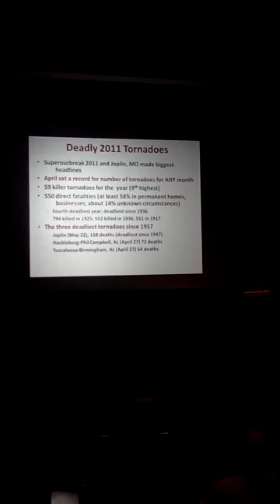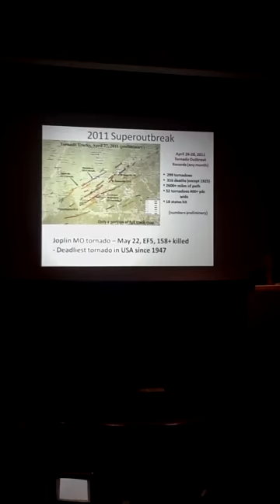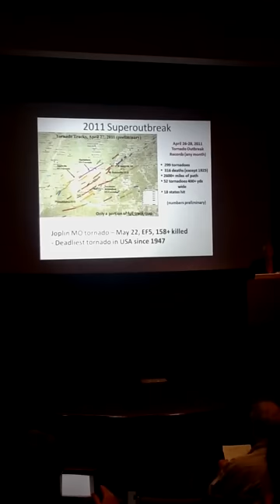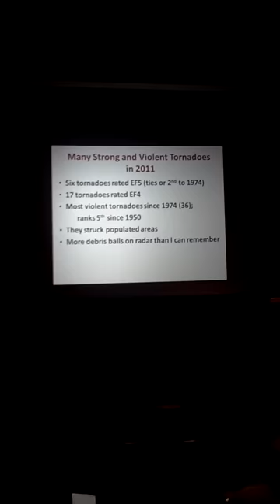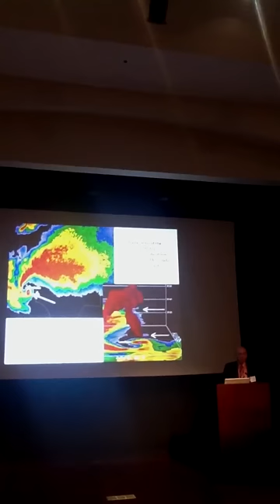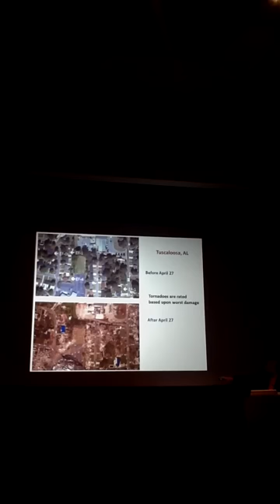Dr Greg Forbes describing last Year's severe weather and ho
I am sorry for the abrupt changes in lightning, it was my camera adapting to brightness of screen, and then to the darker contrast of the room.

Continuation of his presentation of why last year was so severe with tornadoes, while this year there where less due to influences of pacific equatorial waters. He will explain in depth of this process. He was an assistant professor, and then professor at Penn State. He also studied under the legendary Dr. Theodore Fujita, the man who came up with the F scale for tornadoes used widely today in the western hemisphere.